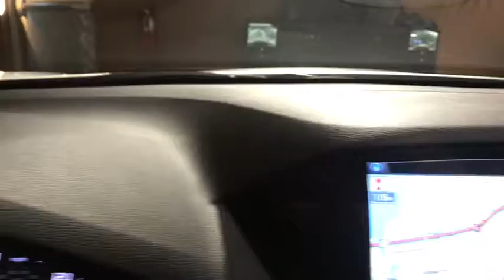2016 Acura MDX Used Roslyn, Albertson, Port Washington, Great Neck, Oyster Bay, NY U12859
White Diamond Pearl U 2016 Acura MDX available in Roslyn, new York at Rallye Acura. Servicing the Albertson, Port Washington, Great Neck, Oyster Bay, NY area.

Rallye Acura
1750 Northern Blvd

Recent Arrival! 2016 Acura MDX 3.5L SH-AWD w/Technology Pkg SH-AWD w/Technology Pkg White Diamond Pearl AWD 9-Speed Automatic 3.5L V6 SOHC i-VTEC 24V 18/26 City/Highway MPG Clean CARFAX. CARFAX One-Owner. 182 Point Safety Inspection, Fresh Oil Change!!, GPS Navigation w/ Backup Camera, Rear view Camera, Sunroof / Moonroof, USB / AUX Inputs to play music, Bluetooth, Hands-Free, 2 Sets of Keys, Ebony w/Leather-Trimmed Interior, Acura Navigation System w/3D View, Advance Running Boards, Blind Spot Information (BSI) System, GPS-Linked Climate Control, Rear Cross Traffic Monitor. Awards:br * 2016 KBB.com Best Buy Awards Finalist * 2016 KBB.com 5-Year Cost to Own Awardsbr2016 Kelley Blue Book Brand Image Awards are based on the Brand Watch(tm) study from Kelley Blue Book Market Intelligence. Award calculated among non-luxury shoppers.  Kelley Blue Book is a registered trademark of Kelley Blue Book Co., Inc.brNew York's premier destination for Certified Pre-Owned Acuras!!brbrAcura Certified Pre-Owned Details:brbr * Warranty Deductible: $0br * Transferable Warrantybr * 182 Point Inspectionbr * Limited Warranty: 12 Month/12,000 Mile (whichever comes first) after new car warranty expires or from certified purchase datebr * Powertrain Limited Warranty: 84 Month/100,000 Mile (whichever comes first) from original in-service datebr * Vehicle Historybr * Includes Trip Interruption and Concierge Servicesbr * Roadside AssistancebrbrbrIf you want a great deal on your next ride, browse the used cars for sale near Roslyn! Whether youre in the market for an affordable sedan or a trusty SUV, youll find the used car for sale that works for both you and your budget. There may be a variety of used car dealerships in the area, but we help you through every step of the car-buying process thanks to streamlined financing services and a dependable service department.If you have any further questions, please dont hesitate to contact us. And when youre ready, make your way to Rallye Acura to explore our current used car inventory and take your favorite model for a test drive were ready to be your used car dealer!